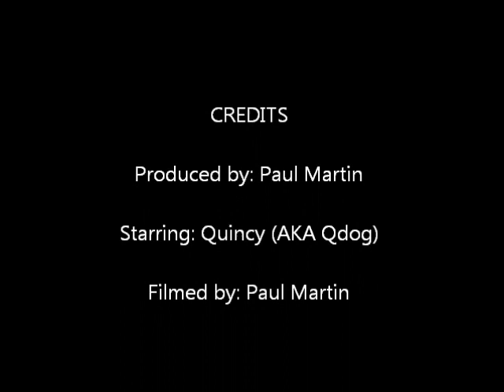Qdog Playing Soccer April 22, 2011.wmv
Quincy, our 12-year-old rescue dog, affectionately known as Qdog, loves to play soccer. The ball must be at least as big as a basketball, though. He can get his mouth around a regulation soccer ball and will destroy it in a matter of minutes. The balls we use are made like a tennis ball, but are the size of a basketball. Qdog insists on carrying a hard rubber toy in his mouth during the entire game. He never wants to stop playing, and he will play any time anyone will move the ball for him. Pretty good for an old dog.